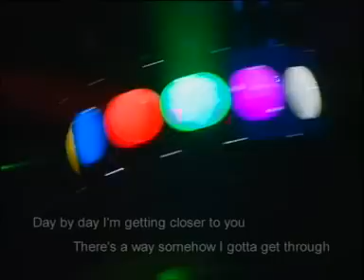[GIRL FRIEND] 相伴 + GIMME GIMME -- 中国风 vs 欧美情 (Official MV)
Girl Friend -- 中国风 vs 欧美情